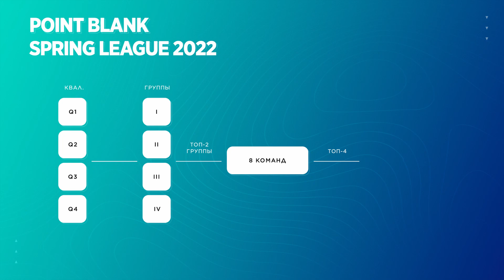Анонс лиги Point Blank League 2022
Приветствуем бойцы! Рады поделиться с вами новостями о лиге Point Blank!